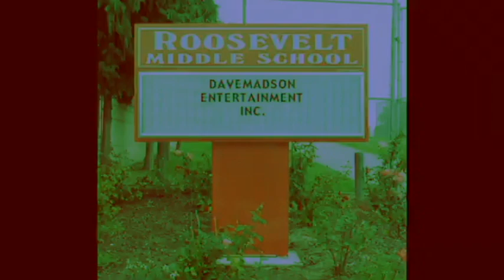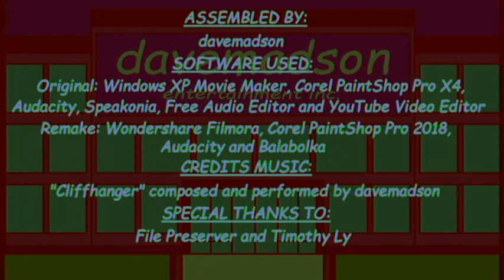Red NYET Rising In Stereo Intersting